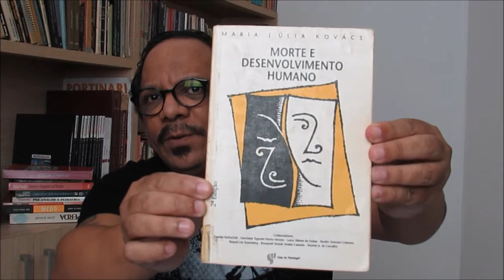O QUE É TANATOLOGIA - O QUE VOCÊ DEVE SABER SOBRE ASSUNTO